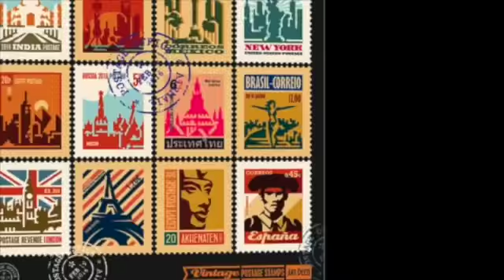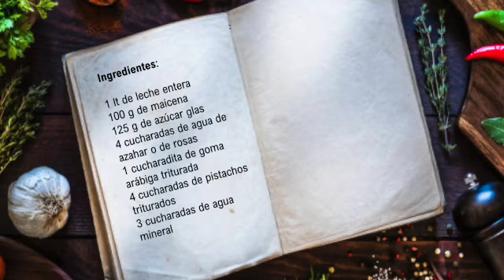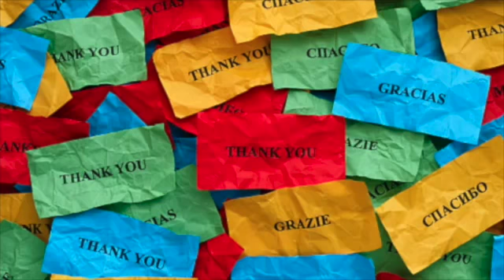Chipre, Cyprus/EP.28//con una mitad griega y otra turca/REALIDAD ALTERNATIVA.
Mucho más que un simple podcast.suscríbete gratuitamente y revisa todos los episodios y el contenido de esta página totalmente accesible para todo tipo de personas, incluyendo a aquellas que tienen capacidades diferentes.
Un espacio para conocer, disfrutar y saborear con los cinco sentidos de cada rincón de nuestro planeta.
En el episodio de esta semana, viajamos a Chipre para disfrutar de hermosas playas, vistas inigualables, muchisima historia, ruinas y viñedos- todo eso y más con el poder de la imaginación y los sentidos en Realidad Alternativa; Nos vemos en Chipre!
Much more than a simple podcast. and review all the episodes and content on this page, fully accessible to all types of people, including those with different abilities.
A space to meet, enjoy and savor with the five senses from every corner of our planet.
In this week's episode, we travel to Cyprus to enjoy beautiful beaches, unparalleled views, tons of history, ruins, and vineyards- all this and more with the power of the imagination and the senses in Alternate Reality; See you in Cyprus!